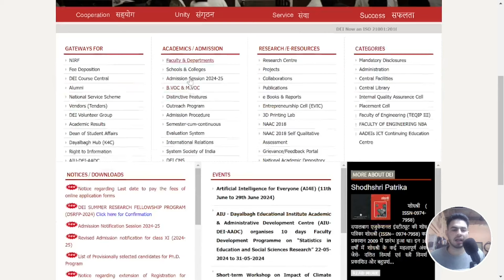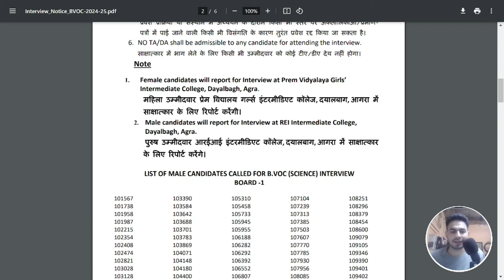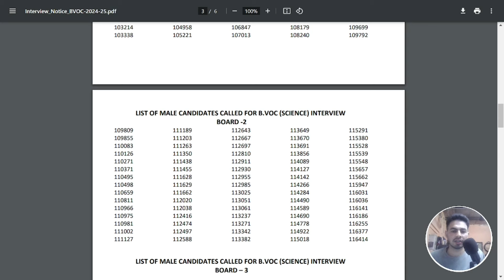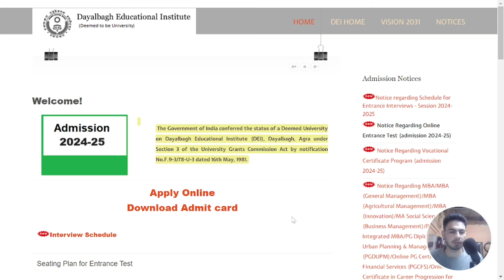Dayalbagh Interview B Ed, D El Ed, B Voc Interview List 1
This video is news of Dayalbagh Interview B.Ed, D.El.Ed, B.Voc Interview List 1 .

and SUPPORT